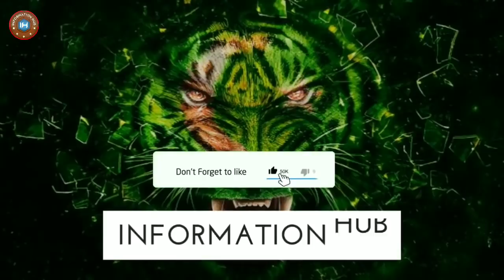Three Big Taqtain..!!!